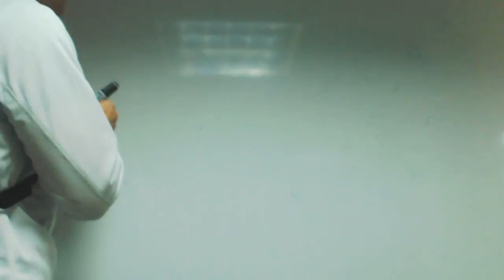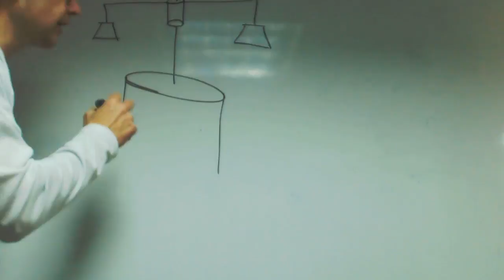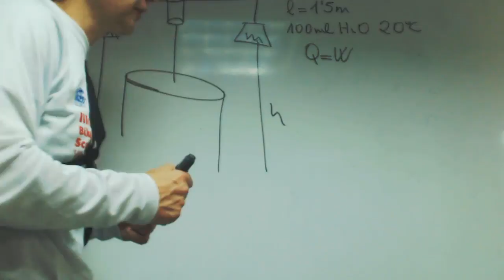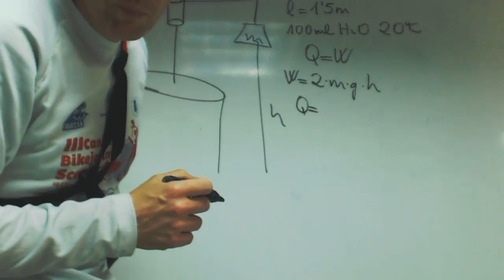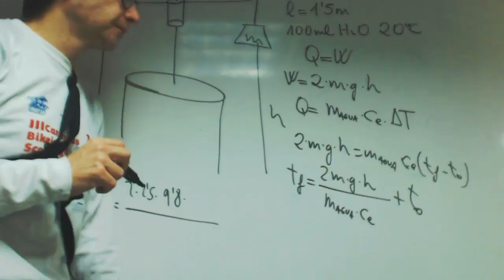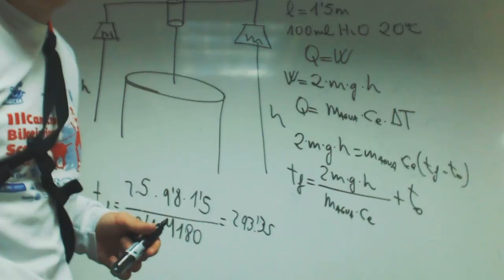Experiencia de Joule Termodinamica Quimica 1 Bachillerato Academia Usero Estepona